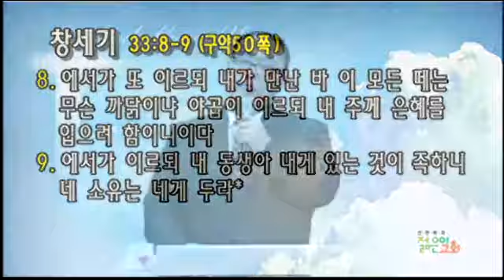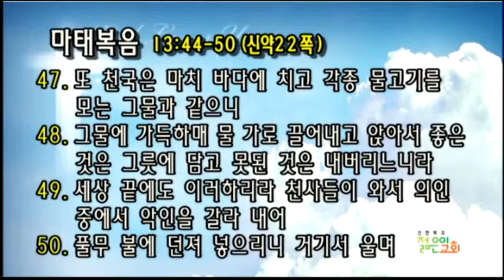[선한목자교회] 젊은이예배설교 2013/11/24 | 하나님의 언약이 보이십니까? | 권혁원 목사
하나님의 언약이 보이십니까? - 권혁원 목사
(창세기 25:29~34)